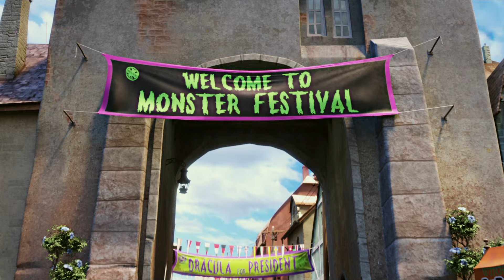Los humanos aman a los mostruos | Hotel Transylvania | Clip en Español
La prueba de que no todos los humanos son malos.
🔥 Compra o alquila la película AHORA ➤